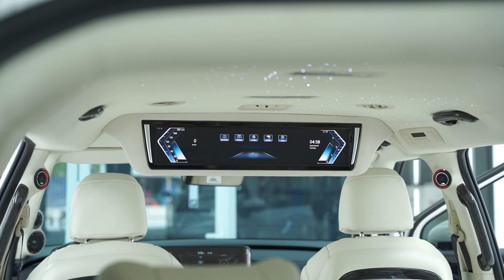ĐẶC QUYỀN CHỦ TỊCH TRÊN GÓI ĐỘ KIA CARNIVAL | PROAUTO.VN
🔹 Cặp ghế Crystal 4.0 Pro của Hongyi với tông màu kem thanh tao, lịch lãm
🔹 Trần ánh sao lấp lánh cùng dàn loa sub 3 way cực khủng
🔹 Sàn gỗ sang, sáng kết hợp cửa lùa cứng cáp
🔹 Đổi màu toàn bộ nội thất theo tông kem nhẹ nhàng
🔹 Màn hình giải trí 24 inch vô tận
👉 Bạn đang tìm kiếm sự sang trọng, tiện nghi và trải nghiệm hoàn hảo cho chiếc Carnival của mình?
0:00 Gói độ cực khủng tông màu kem
1:14 Nội thất limousine sang trọng, lịch lãm, thông minh
2:00 Hệ thống giải trí, tiện ích trên xe độ ghế limousine HongYi